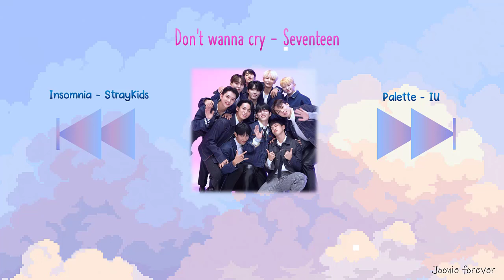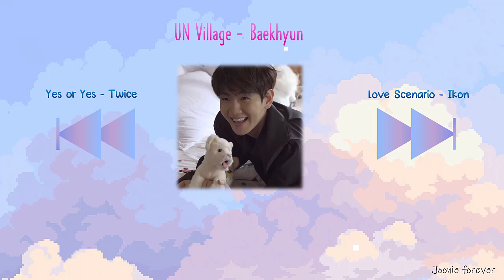kpop piano playlist for studying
0:00 Euphoria - Jungkook
03:54 Insomnia - StrayKids
07:22 Don’t Wanna Cry — SEVENTEEN
10:49 Palette - IU
14:34 La Vie en Rose — IZ * ONE
18:52 Home — SEVENTEEN
22:37 Countless — SHINee
25:43 Save me — BTS
29:04 YES or YES — Twice
33:36 UN Village — Baekhyun
37:22 IKON — Love Scenario
41:05 Power — EXO
45:59 Humph! - PENTAGON
48:34 Crown — TXT
52:25 Stay — BLACKPINK
56:20 BBIBBI — IU
59:32 Sunny Summer - Gfriend